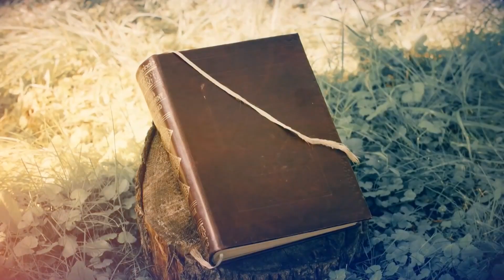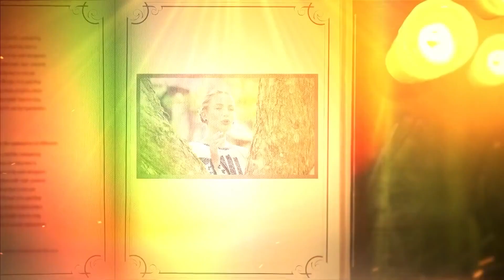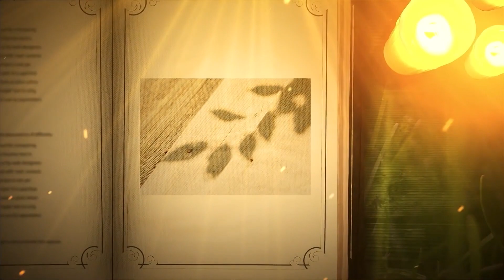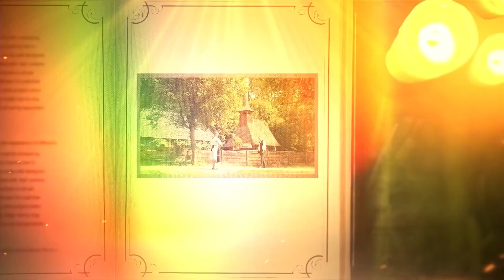Intre Prieteni - Eduard Puiu, Silviu Stahie, Vania Limban - 14 Septembrie 2021 - P1 | MetropolaTV